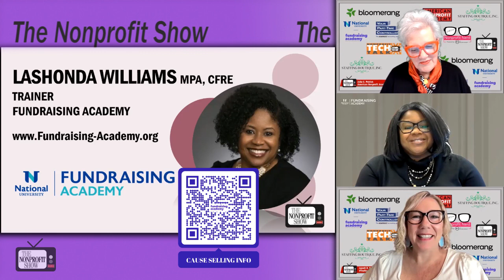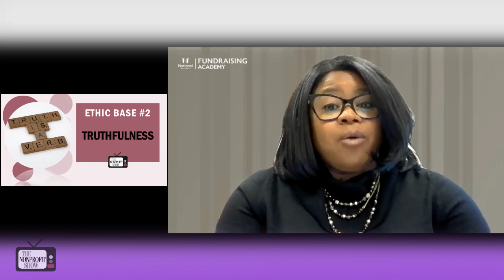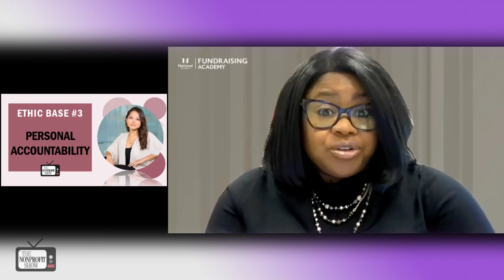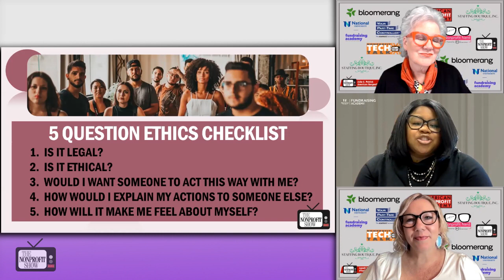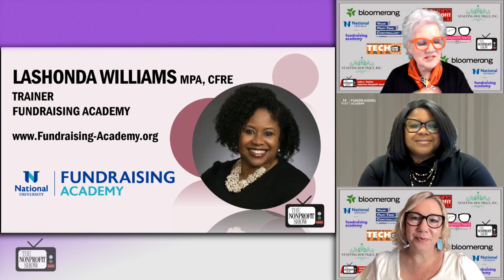Ethics In Nonprofit Fundraising - Part One-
Focusing on ethics in fundraising, LaShonda Williams, CFRE, and a trainer with the Fundraising Academy at National University, provides practical insights and ways to build trust with donors and within the organization. The conversation focuses on a five-question fundraising ethics checklist:

Is it legal?

Is it ethical?

Would I want someone to act this way with me?

How would I explain my actions to someone else?

How will it make me feel about myself?

LaShonda emphasizes the significance of staying within legal boundaries and understanding state laws and regulations, as well as adhering to IRS policies and donor Bill of Rights when it comes to fundraising activities. She stresses the importance of maintaining transparency, truthfulness, and accountability in all interactions with donors and within the organization.

LaShonda also underscores the idea that ethics should not be limited to fundraising professionals but should be part of the entire organizational culture, with everyone within the organization being responsible for upholding ethical standards, ensuring respect, transparency, and honesty.

The checklist she details encourages individuals to consider how their actions reflect their personal reputation and the organization's reputation. It highlights the need for proactive ethical decision-making rather than reacting to ethical dilemmas.